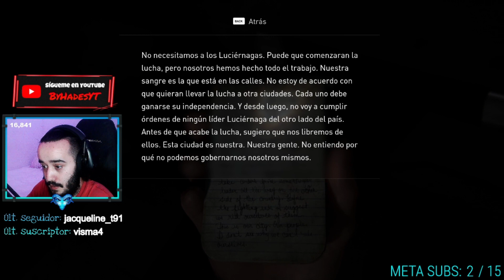THE LAST OF US REMAKE PARTE 1 - PITTSBURGH: DISTRITO FINANCIERO #13 (Gameplay Español) | BYHADESYT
¡Todos los días en directo en mi canal de Twitch!

the last of us serie,
the last of us part 1,
the last of us soundtrack,
the last of us resumen,
the last of us guitarra,
the last of us juegagerman,
the last of us capitulo 3,
the last of us android,
the last of us analisis,
the last of us animado,
the last of us aggressive gameplay,
the last of us auronplay,
the last of us alexelcapo,
the last of us avance,
the last of us all deaths,
the last of us ambient music,
the last of us alcantarillas,
all gone the last of us,
abby the last of us 2,
aggressive gameplay the last of us 2,
all deaths in the last of us,
a serie the last of us,
angry joe the last of us,
angry joe the last of us 2,
all bosses the last of us,
ambient music the last of us,
the last of us bill,
the last of us bill and frank,
the last of us bloater,
the last of us behind the scenes,
the last of us banda sonora,
the last of us bill and frank game,
the last of us bill death,
the last of us bunny girl meme,
the last of us beso,
the last of us best kills,
bill the last of us,
bill y frank the last of us,
banda sonora the last of us,
bill the last of us game,
bella ramsey the last of us,
bloater the last of us,
best kills the last of us 2,
behind the scenes the last of us,
behind the scenes the last of us 2,
bill frank the last of us game,
the last of us capitulo 1,
the last of us capitulo 2,
the last of us capitulo 5,
the last of us capitulo 4,
the last of us cancion,
the last of us completo,
the last of us chasqueadores,
the last of us comparison,
the last of us capitulo 7,
the last of us cap 3,
chasqueadores the last of us,
caja fuerte the last of us 2,
como descargar the last of us pc español,
como tocar the last of us en guitarra,
cancion the last of us,
capitulo 3 the last of us,
capitulo 5 the last of us,
cordyceps the last of us,
criticas qls the last of us,
como deberia haber terminado the last of us,
the last of us dlc,
the last of us descargar pc,
the last of us de que trata,
the last of us darkplayer,
the last of us depeche mode,
the last of us deaths,
the last of us detras de camaras,
the last of us doblaje latino,
the last of us diferencias,
the last of us daniboube,
descargar the last of us 1 para pc full español,
depeche mode the last of us,
donde ver the last of us,
descargar the last of us capitulo 1,
de que trata the last of us,
descargar the last of us 2 para pc full español,
dlc the last of us,
days gone vs the last of us,
doblaje latino the last of us,
dlc the last of us 2,
the last of us español latino,
the last of us episode 7 reaction,
the last of us episode 8 trailer,
the last of us encallado,
en the last of us,
el mariana the last of us completo,
ellie the last of us,
ellie the last of us 2,
encallado the last of us,
episode 3 the last of us,
episode 5 the last of us,
episode 4 the last of us,
episode 6 the last of us,
edu the last of us 2,
the last of us final,
the last of us full movie,
the last of us factions,
the last of us frank,
the last of us final español latino,
the last of us first scene,
the last of us frank and bill,
the last of us final scene,
the last of us fingerstyle,
the last of us factions 2,
fedelobo the last of us,
fedelobo the last of us 2,
final the last of us 2,
future days the last of us,
final the last of us,
frank y bill the last of us,
frank the last of us,
francotirador the last of us,
final the last of us remake,
final alternativo the last of us 2,
the last of us guitar,
the last of us german,
the last of us gameplay español,
the last of us guitarra tutorial,
the last of us gameplay español latino,
the last of us gustavo santaolalla,
the last of us gordinflones,
the last of us game trailer,
the last of us guitar cover,
gustavo santaolalla the last of us,
german the last of us,
german the last of us 2,
gordinflones the last of us,
gameplay the last of us,
guitarra the last of us,
gameplay the last of us 2,
gameplay the last of us 1,
gameplay the last of us remake,
gameplay the last of us ps3,
the last of us hbo trailer,
the last of us historia,
the last of us hbo trailer español,
the last of us historia completa español,
the last of us hbo reaction,
the last of us hbo trailer reaction,
tlou,
tlou 2